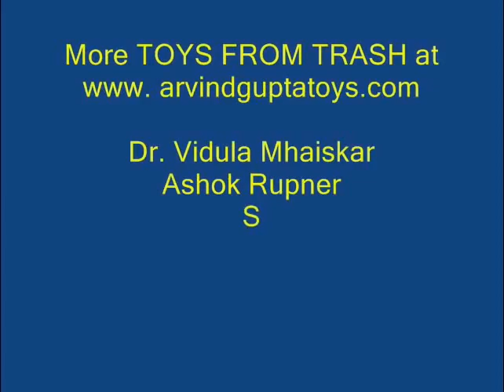Fireless Flame | Bhojpuri | Chemical Flame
This experiment is very graphic. You will need some Isopropyle Alcohol, a bowl, a piece of cloth and tongs. Take equal quantities of Isopropyle Alcohol and water and pour them out in a bowl. Dip a piece of cloth in the mixture and pick it up with a pair of tongs. With the help of an adult light the cloth. Keep your hand safe from the flame. You will see the cloth burn with a clear blue flame. Wait until the flame dies out. You will be surprised to see that the cloth remains intact and does not burn. It is the Isopropyle Alcohol which burns and the water evaporates leaving the cloth intact. This work was supported by IUCAA and Tata Trust. This film was made by Ashok Rupner TATA Trust: Education is one of the key focus areas for Tata Trusts, aiming towards enabling access of quality education to the underprivileged population in India. To facilitate quality in teaching and learning of Science education through workshops, capacity building and resource creation, Tata Trusts have been supporting Muktangan Vigyan Shodhika (MVS), IUCAA's Children’s Science Centre, since inception. To know more about other initiatives of Tata Trusts, please